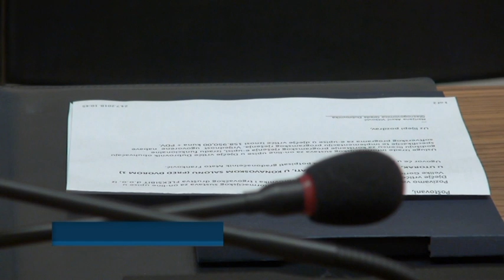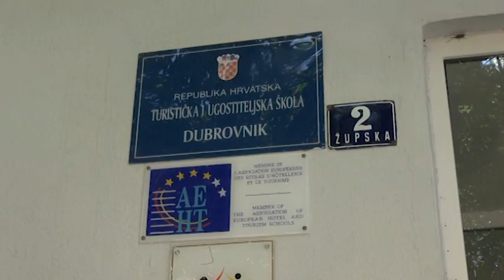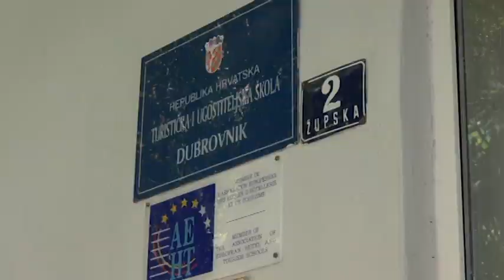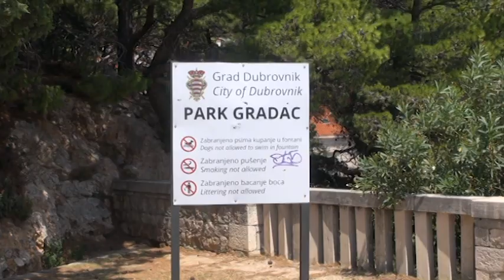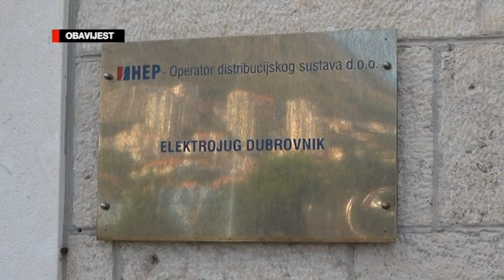DNEVNIK 24.7.2018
Središnja informativna emisija Dubrovačke Televizije